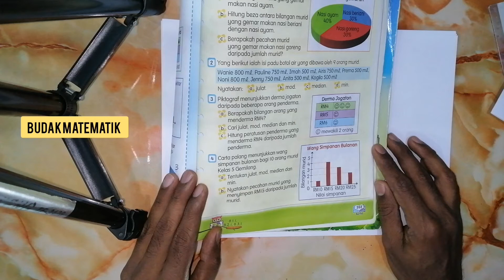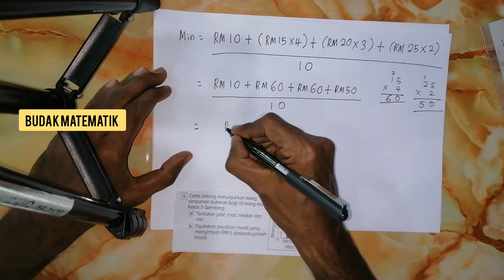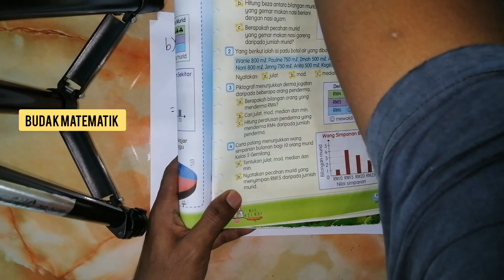Tahun 5 : m/s 263 | Soalan 4 a, b | MOD, JULAT, MEDIAN, MIN | Buku teks matematik | Bimbingan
ms 263 buku teks matematik tahun 5